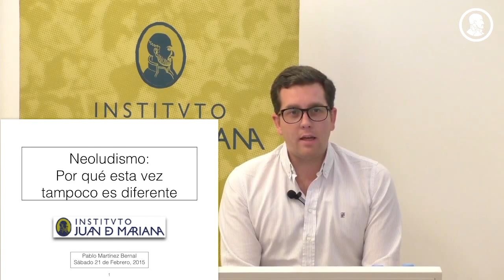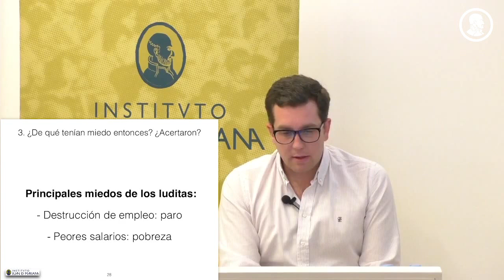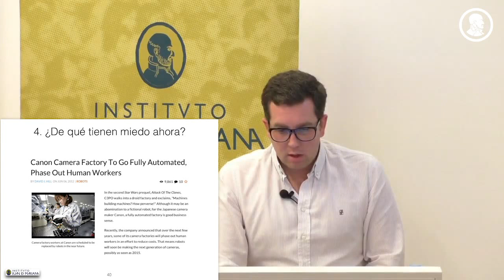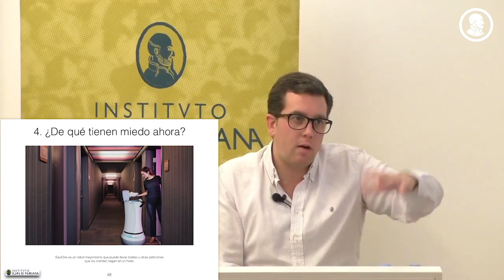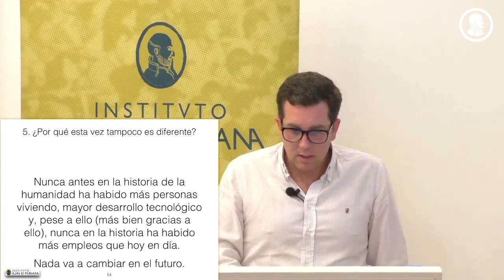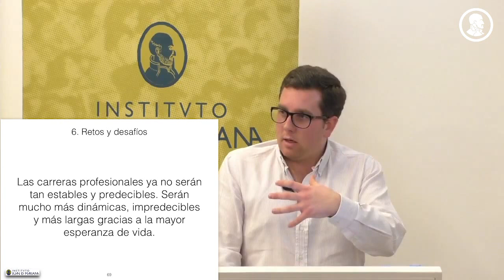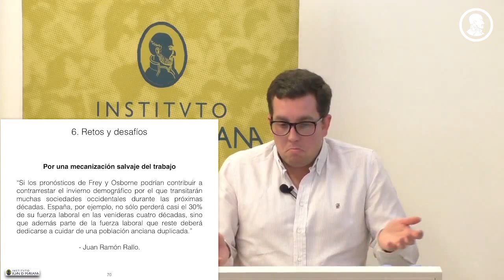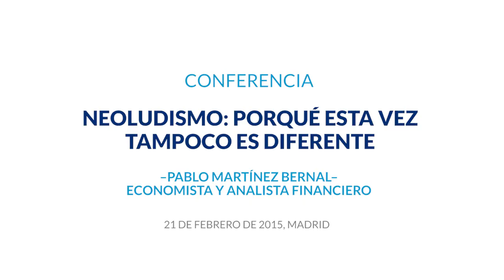Pablo Martínez Bernal - Neoludismo: por qué esta vez tampoco es diferente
El 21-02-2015, Pablo Martínez Bernal nos habla del neoludismo, una corriente filosófica que se opone al desarrollo tecnológico y lo mira con extremo recelo. Hoy, muchos de los mantras de los luditas vuelven a cobrar fuerza entre un amplio sector de la población, que desconfía de los avances tecnológicos porque podrían destruir puestos de trabajo.